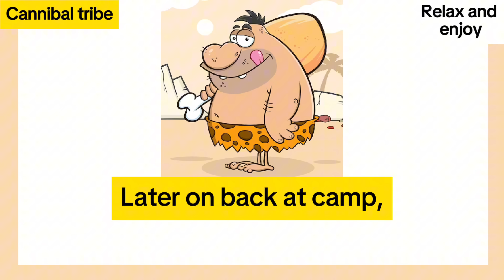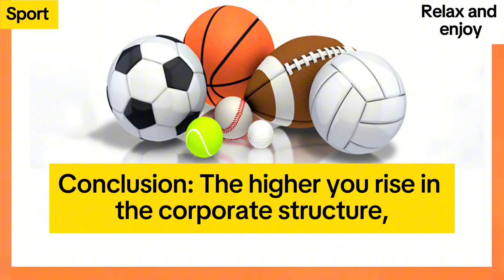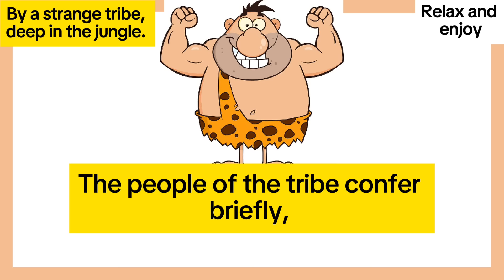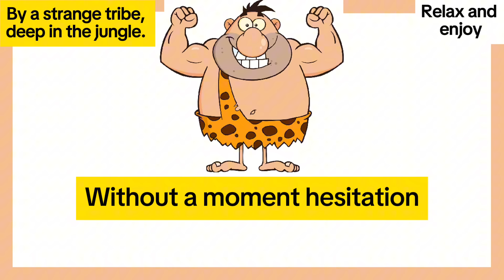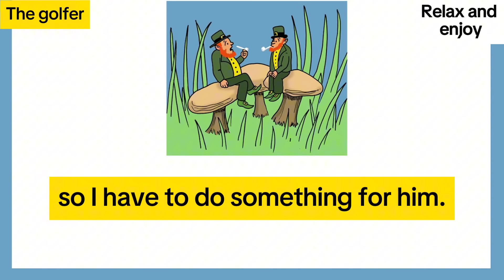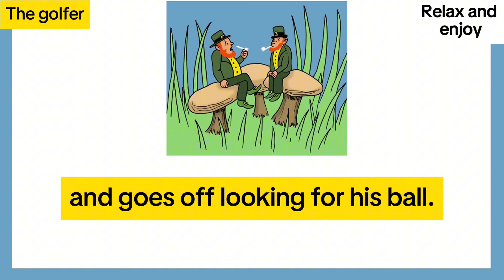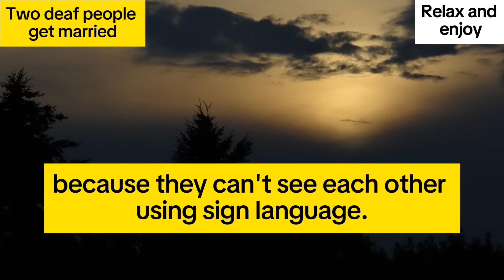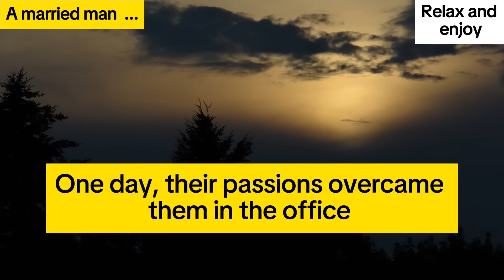Best Joke Of The Day. 105. Three men get captured in the jungle by cannibals ...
BEST JOKES EVERY DAY.

Timestamps:
00:00 Joke 1
00:59 Joke 2
01:40 Joke 3
02:38 Joke 4
04:10 Joke 5
06:14 Joke 6
07:10 Joke 7
07:57 Joke 8
08:47 Advertising
08:55 The end